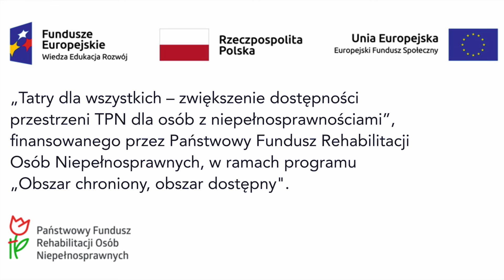"Tatry od ręki" Tatrzańskiego Parku Narodowego w PJM: Limba 🌲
🖐️ Mamy przyjemność zaprezentować Wam 10 najpopularniejszych filmów z serii "Tatry od ręki" przetłumaczonych na polski język migowy (PJM). Filmy te są świetną okazją do rozeznania się przed planowaną wycieczką i poznania lepiej naszych pięknych gór. Drugi odcinek poświęcony jest LIMBIE 🌲

Filmy powstały w ramach projektu pn. „Tatry dla wszystkich – zwiększenie dostępności przestrzeni TPN dla osób z niepełnosprawnościami”, finansowanego przez PFRON - Państwowy Fundusz Rehabilitacji Osób Niepełnosprawnych , w ramach programu „Obszar chroniony, obszar dostępny”.